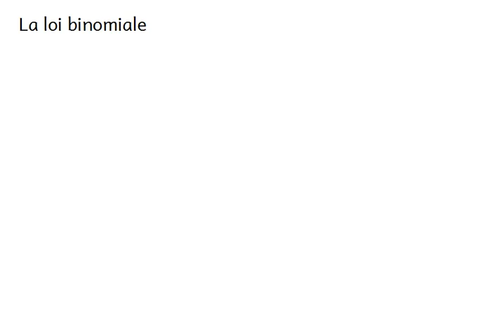Ma4 Probabilités 2/2 : Présentation de la loi binomiale